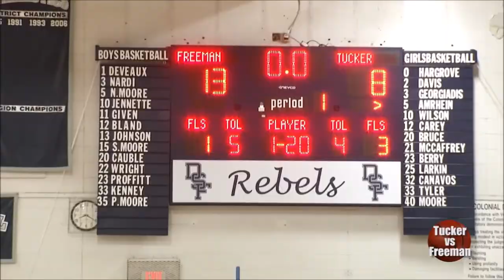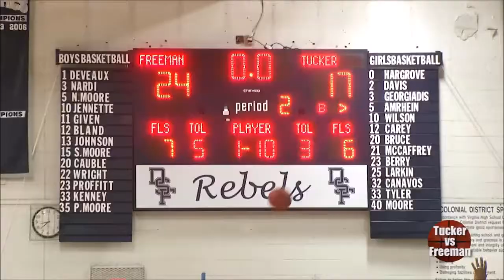January 10, 2020 Tucker @ Freeman